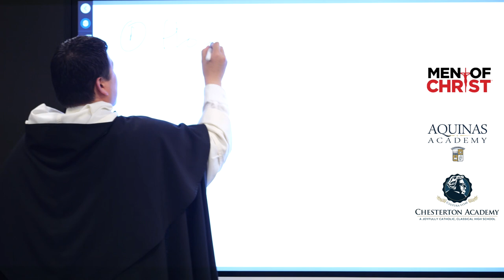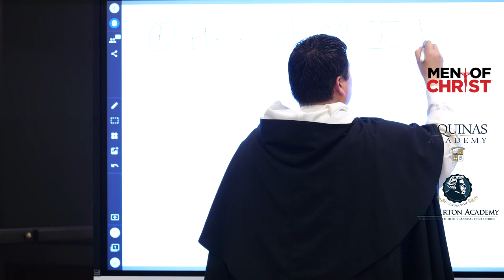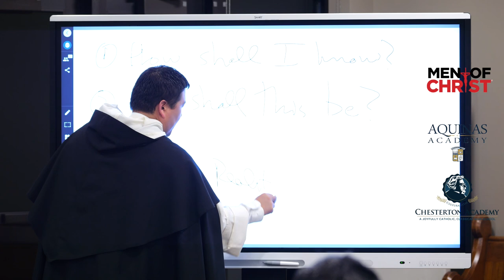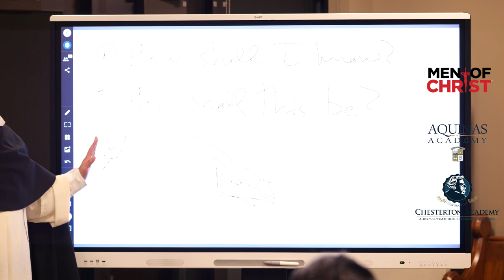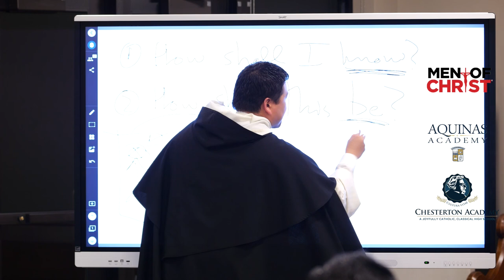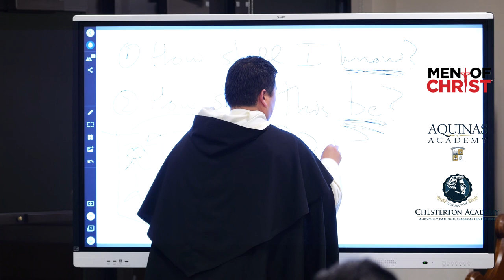Fr Cajetan Cuddy OP September 2023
Enjoy a presentation from Fr. Cajetan Cuddy O.P. as he lectures on the The Only Three Questions:  The Search for Real Spirituality.
Fr. Cajetan Cuddy, O.P., Ph.D./S.T.D., is a Dominican friar of the Province of St. Joseph. He teaches systematic and moral theology at the Dominican House of Studies in Washington, D.C. Fr. Cuddy serves as the general editor of the “Thomist Tradition Series” of books, and he is co-author of Thomas and the Thomists: The Achievement of St. Thomas Aquinas and his Interpreters (Fortress Press, 2017). He has written for numerous publications on the philosophy and theology of St. Thomas Aquinas and
the Thomist Tradition.

This event was was organized and recorded by Men of Christ and promoted by Chesterton Academy Milwaukee